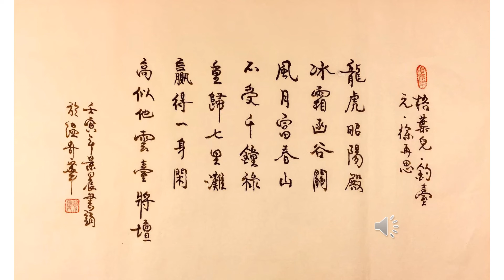【景晨書誦】《梧葉兒．钓臺》（元．徐再思）20220406/02